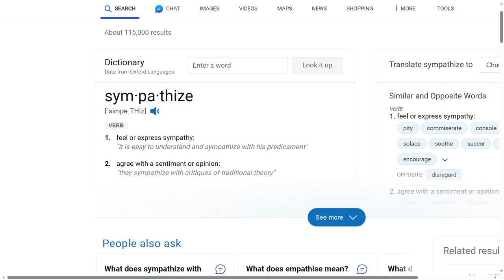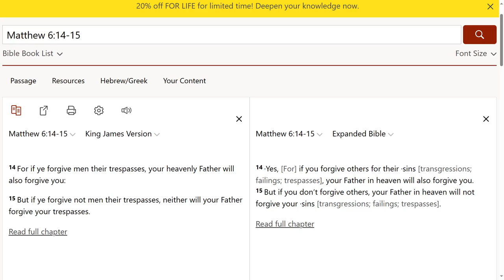Some people you need to stop feeling sorry for.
Feeling sorry for some people will probably make things worse or not change the problem. Some people like playing the victim, in my opinion. Yes, some people have been victimized when they were younger. Some people may use that as an excuse to behave badly currently. If you continue feeling sorry for a person who chooses to behave badly, how can they change? What motivation will they have to make improvements? In some ways, you may be an enabler.

Eventually that poorly behaved person needs a "mirror placed in front of them." Showing them their true self and not the victim they think themselves to be in their mind. If you always think it is always someone else's fault, what motivation is there for you to change? Feeling sorry for some people long term can be to their detriment (the state of being harmed or damaged). Instead of feeling sorry for a person, show them the "road" they need to go.

Kev Breeze